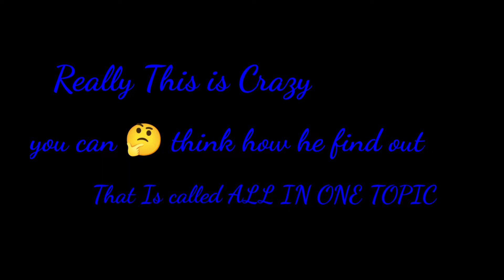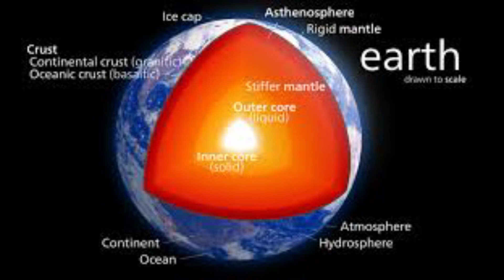என்னடா சொல்ற இப்பிடி யா மண்ணு உருவாகிடுச்சு என்னால நம்பவே முடியல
sushanth3486